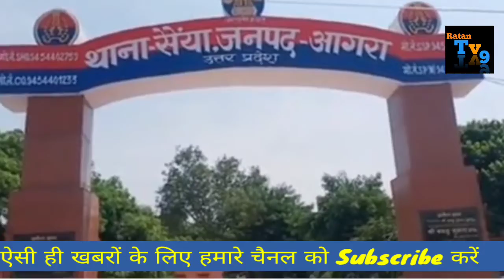एक युवक किशोरी से लगातार अश्लील बातें करता था फोन पर सैया से पुलिस ने किया उसे गिरफ्तार | RatanTv9